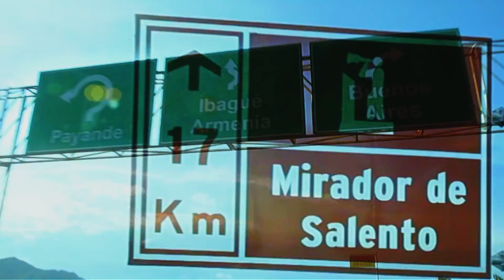Faraar (2018) Episode 13 Full Hindi Dubbed | Hollywood To Hindi Dubbed Full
Watch the 13th episode of 'FARAAR' - One of the highest rated Spanish TV Series now in Hindi; only on RKD Digital.